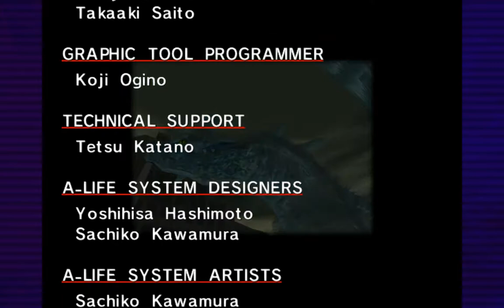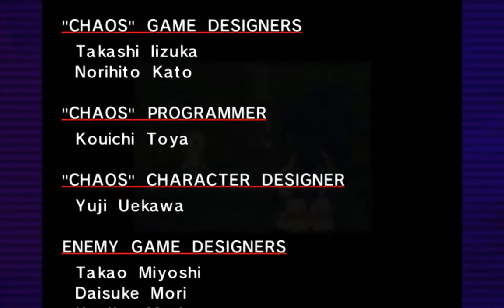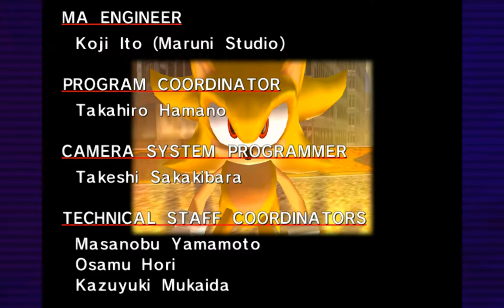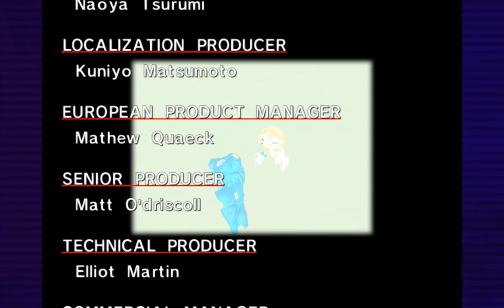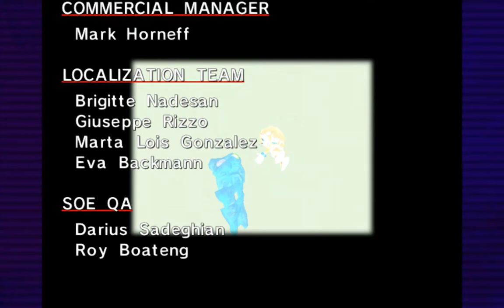Sonic Adventure DX #036 (Ende) - Let's Play (German)